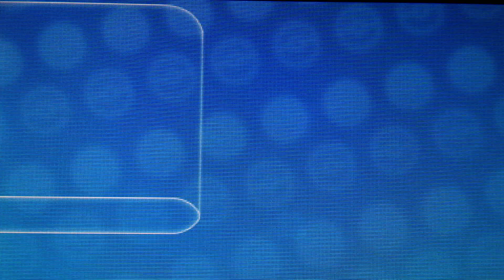LIVE full odds (yUdoDisBQ#3) Unsealed Alien File: Fairy Demi-God ambushes me in some flowers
watch in HD quality! or else

what the bloody hell? RNG we talked about this. I need to go tripple odds before something shines. I was going for Combee (male of course) did not expect this 3 minutes into hunting today.